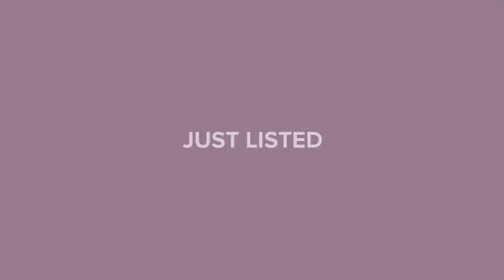6132 23RD AVENUE N ST PETERSBURG, FL 33710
Ryan Thompson - Northeast St.Petersburg
4 beds 3 baths